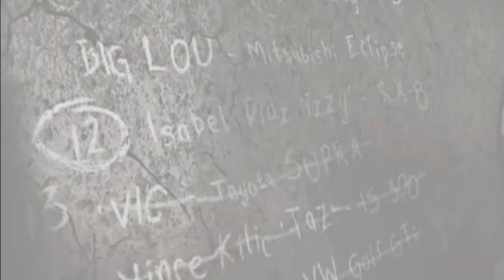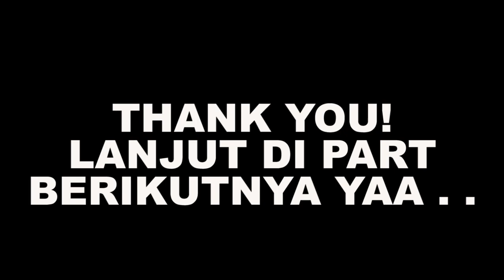Mencoba Mobil TOYOTA SUPRA SZ-R - Need For Speed: Most Wanted Indonesia Walkthrough - Part 8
Need For Speed: Most Wanted Indonesia Walkthrough - Part 8

"Need for Speed: Most Wanted is a 2005 open world racing video game, and the ninth installment in the Need for Speed series. Developed by EA Canada and published by Electronic Arts, it was released on November 11, 2005, for PlayStation 2, Xbox, GameCube, Nintendo DS, Microsoft Windows, Game Boy Advance and Xbox 360."

Spesifikasi PC:

- 8 GB DDR3 RAM
- NVIDIA GeForce GTX 1050 2GB
- 1 TB HDD